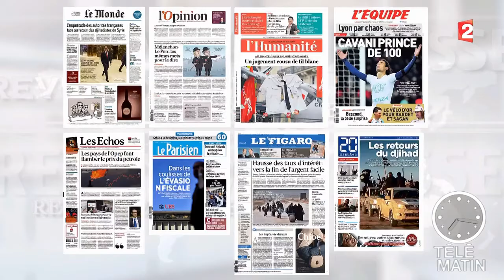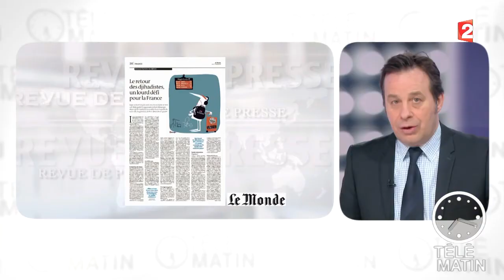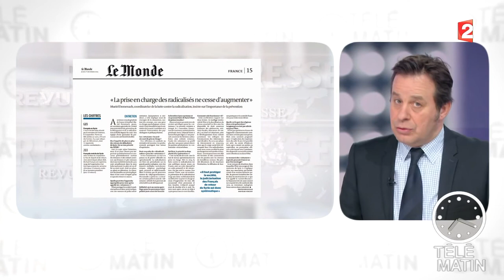Revue de presse du 01/12